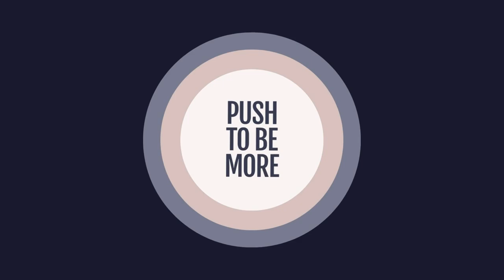Just Keep Turning Up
Ready to discover the hidden wisdom of "just keep turning up"? Check out this episode with guest Andrew Kelly on the power of curiosity and unstoppable motivation! This inspiring journey is guaranteed to help you move forward one step at a time.

Andrew Kelly is the CEO of The Antarctic Science Foundation, which creates connections between philanthropists and researchers to enable catalytic scientific research on the Icy Continent. Across two decades, he has witnessed the power of generosity by facilitating transformational gifts to Youth Off The Streets, The Smith Family, The Refugee Advice and Casework Service (RACS), the Society of St Vincent De Paul and Children’s Medical Research Institute. Andrew trained as an economist before commencing a career in banking with Macquarie, Bank of America and Westpac. He has competed at an elite level in road cycling and is an Observer on the Australian Antarctic Science Council. His favourite role: being a Dad.

[05:30] Andrew became interested in cycling in his early teenage years. He went on to pursue this passion and raced competitively in Australia and Europe, but had to stop due to a burst appendix, which almost killed him. but looking back, he feels happy about how things turned out.
[12:25] He shares how the lessons learned from road cycling - such as the importance of conserving energy and always showing up - have impacted his life.He credits his coach with teaching him the "great secret" of just turning up, which has led to success both in his career and personal relationships.
[21:08] He attributes his success to curiosity, something that drives him to constantly seek out new information and knowledge.
[27:36] Andrew is an avid reader and considers reading a valuable pastime because it requires imagination and effort. It also helps spark new ideas and fuel curiosity.
[37:45] Talking about his work with the Antarctic Science Foundation, Andrew shares how Antarctica is a huge repository of information that could help us understand our moment in time and build strategies to mitigate climate change.

For complete show notes, transcript and links to our guest, check out our